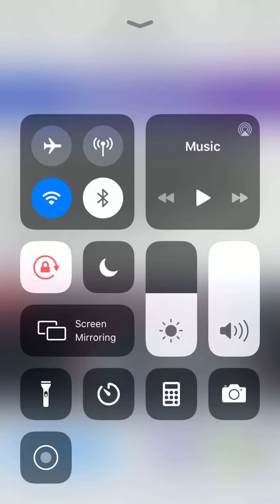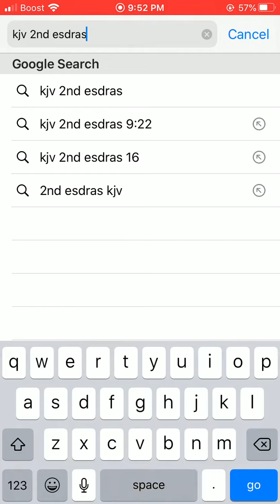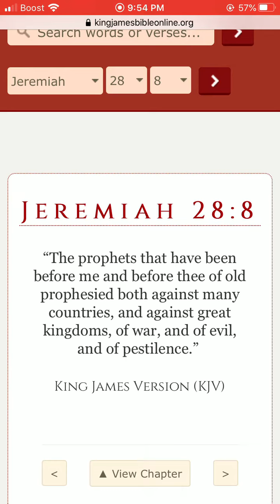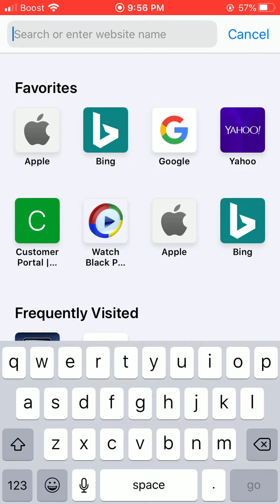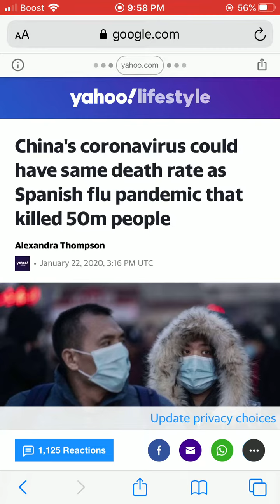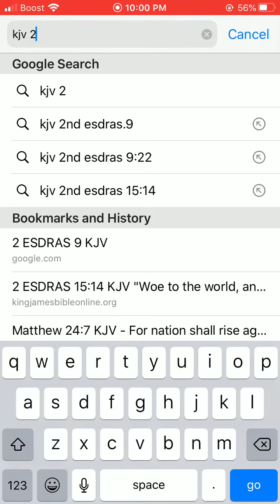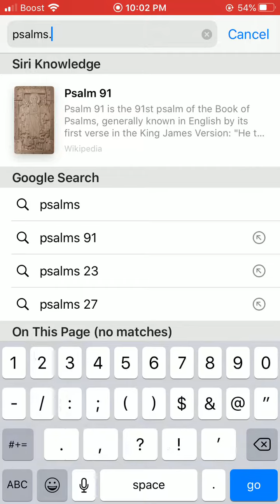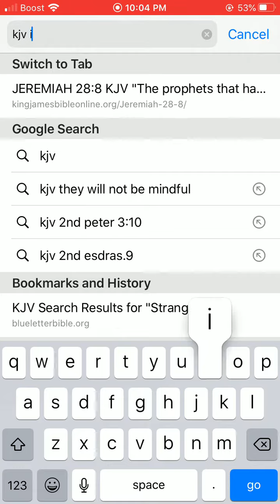CORONAVIRUS🔥BEGINNING OF SORROWS‼️REPENT